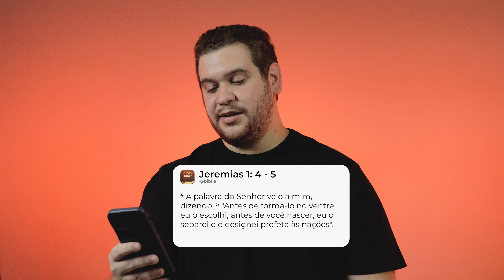VOCÊ NÃO É FRUTO DO ACASO! | Blessed Talks | Pr. Hericles Melo